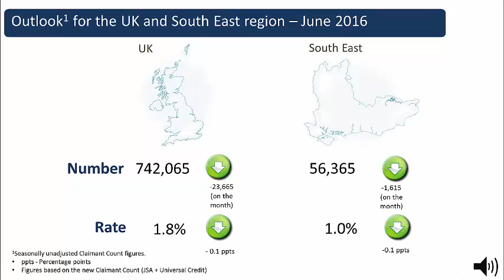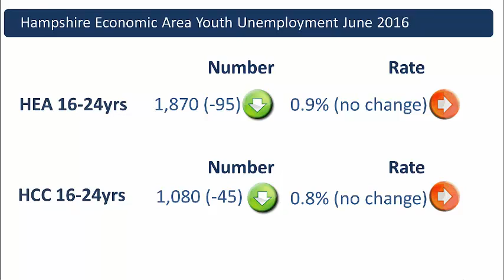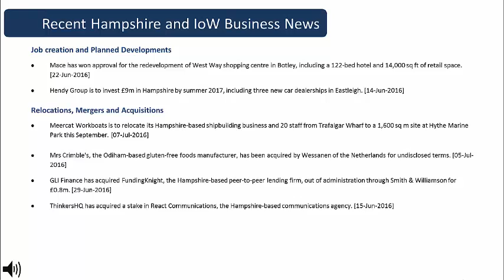Hampshire Labour Market Bulletin June 2016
Hampshire Labour Market Bulletin June 2016 podcast including audio